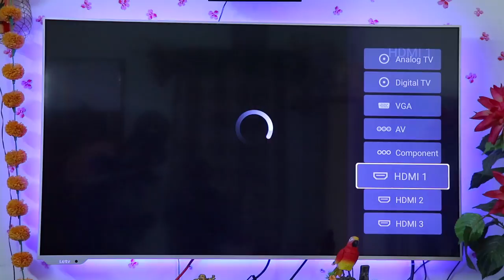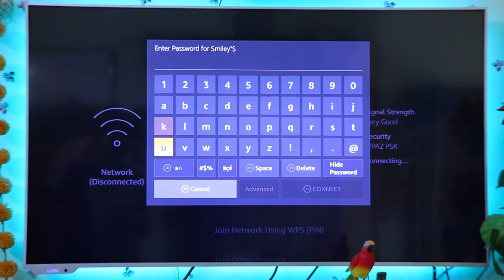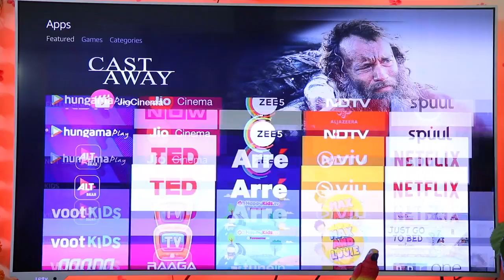Amazon fire Tv Stick Unboxing & Quick Setup || In Telugu